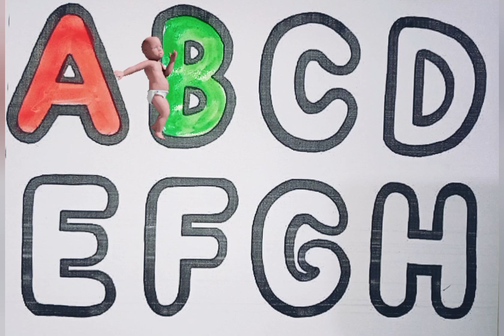Learn FRUITS Plate Drawing, Painting & Coloring for kids and toddlers - drawing for Kids /